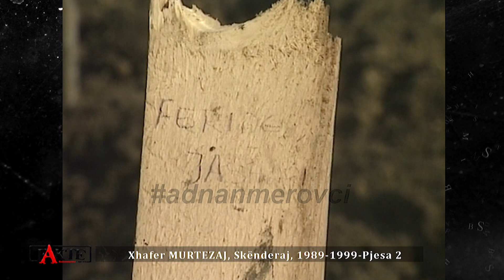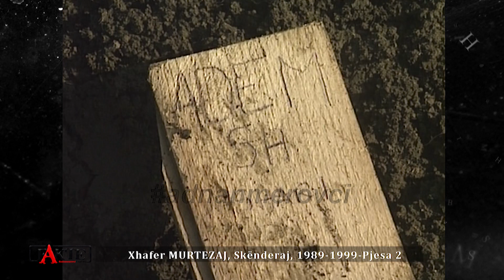Kush i solli dhe nga cila komunë erdhën 56 arkivolet për familjen JASHARI, rrëfehet Prof. MURTEZAJ